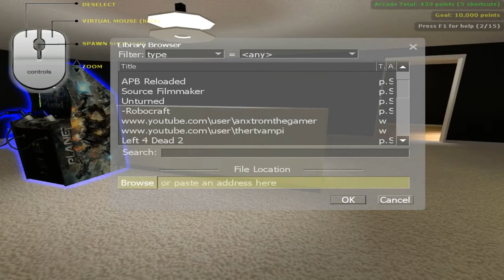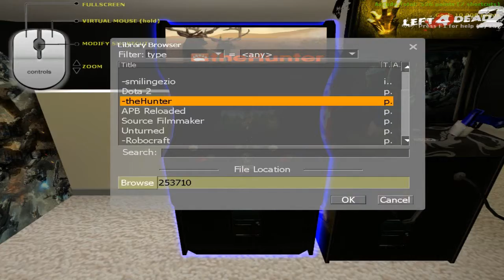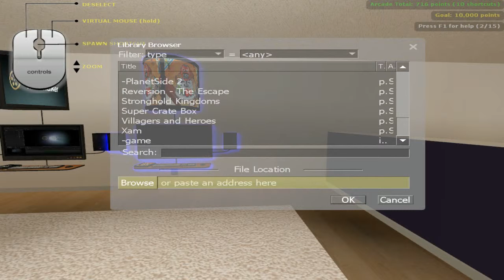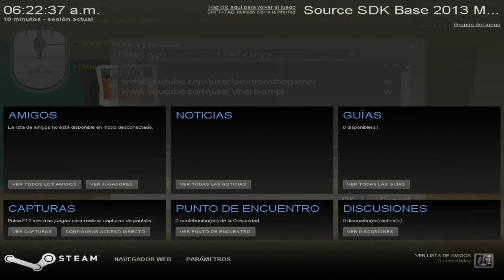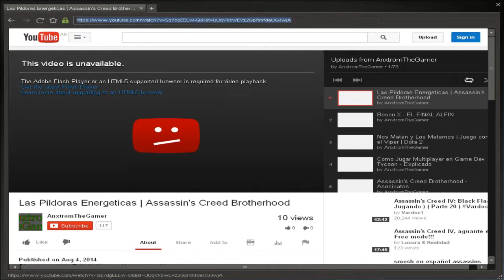SMARCADE - Juegos por todos lados - Episodio 2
Bueno otro video de nuestra habitacion de Arcade